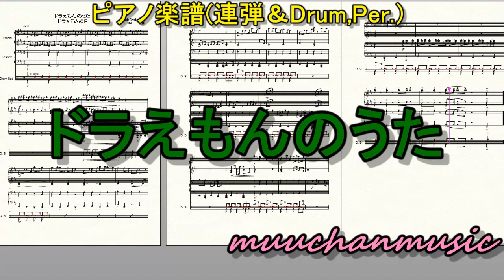ドラえもんのうた ドラえもん 大杉久美子 Ver. 大山のぶ代 菊池俊輔 作曲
9月29日に大山のぶ代さんがお亡くなりになりました。
わたしたち誰もが知っているアニメ「ドラえもん」のドラえもん役の声優さん。そして、ドラえもんといえば初代の大杉久美子さんが歌っているOPの曲が懐かしいです。
今回は発表会でも楽しめるよう連弾楽譜（先生と生徒さん、ご兄弟、親子、お友達）とみんなで合奏などもできるように、アレンジも初級、ドラム譜とタンブリンの楽譜も記載しています。

大山のぶ代さんのご冥福をお祈りいたします。

ムーちゃんmusicの楽譜・音源DLリストはこちら
mucome

こちらのチャンネルは採譜・編曲作品のみですが、
   @ムーちゃんsound original
では作曲作品をアップしておりますので、こちらのチャンネルもご覧いただければ嬉しいです